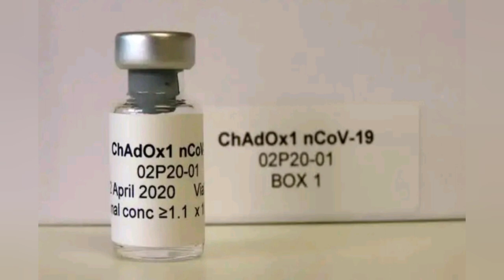Corona virus vaccine update from Oxford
Sabi jante ha ki corona virus ke prokop ko... Sabi chate h ki aye virus jald se jald katam ho jaye.. Duniya se... World k 100 se jada santha vaccine banane ko jute huye ha..